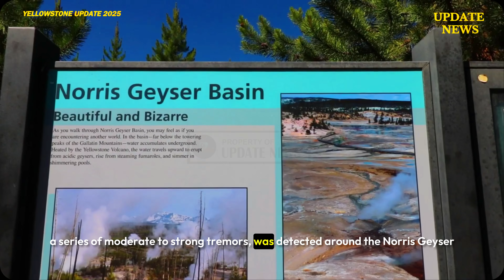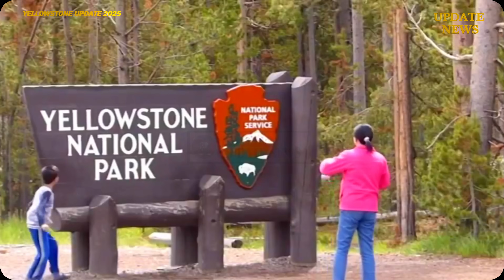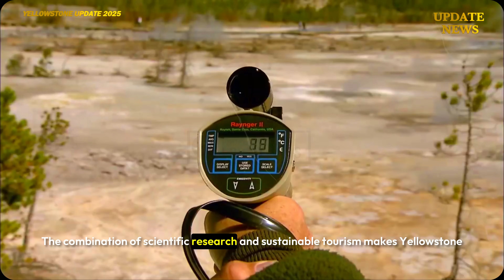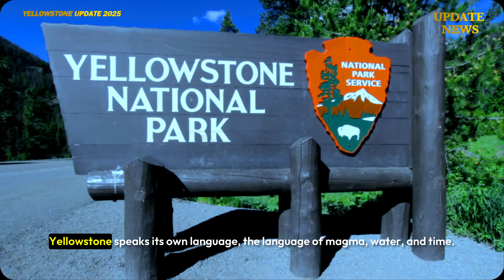🚨Huge Earthquakes Rock Yellowstone! Horrific Incident - The Worst Moment in Five Centuries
Yellowstone National Park suddenly rumbled after a powerful earthquake rocked the park. According to official reports from the U.S. Geological Survey and the Yellowstone Volcano Observatory, a series of moderate to strong tremors was detected around the Norris Geyser Basin, the park's most thermally active region..

But amidst this natural chaos, something new emerged: a hot vent erupted from a crack in the rock, emitting white steam and boiling water—a phenomenon never seen before. For scientists, this event serves as a reminder that Yellowstone is more than just another national park. Yellowstone is an active supervolcano that is dormant, but never truly silent..

In this video, we bring you exclusive footage of the eruption, discuss its impact on local communities and air travel, and explore what makes  Yellowstone one of the world’s most active volcanoes. 🌍

💬 What do you think about the recent eruption of Yellowstone Geyser?

Yellowstone volcano: # YellowstoneVolcano2025 Yellowstone GeyserEruption